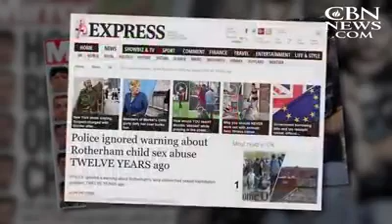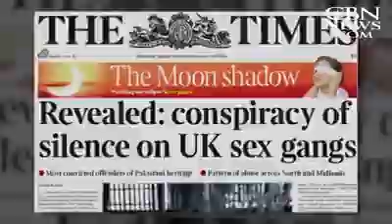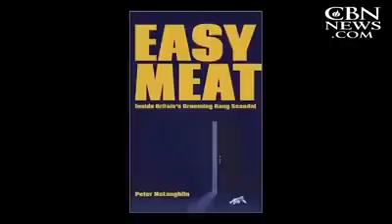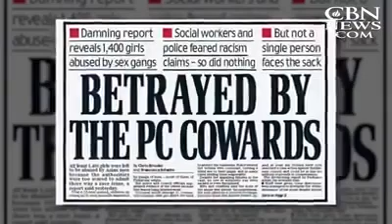United Against Islamic Terror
I crimini commessi da alcuni islamici in UK